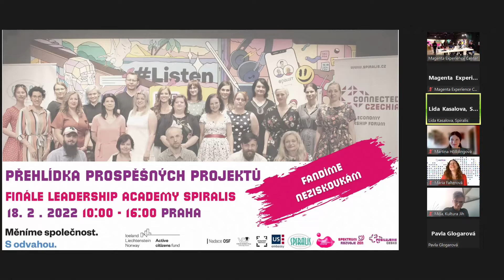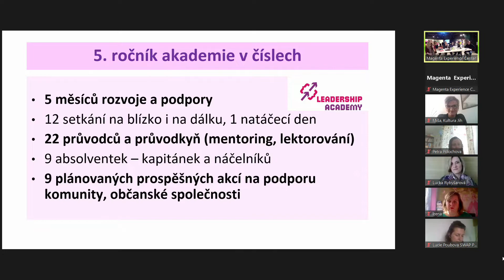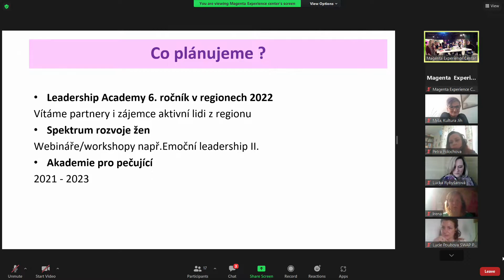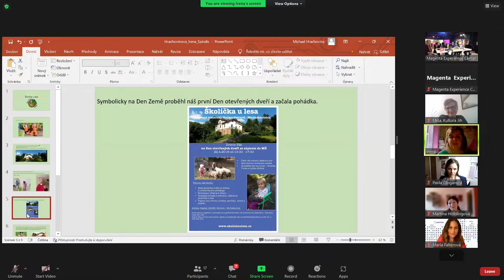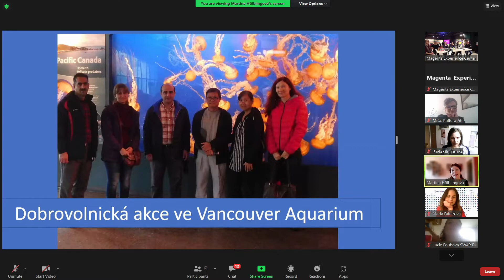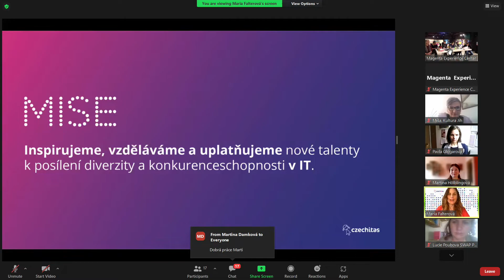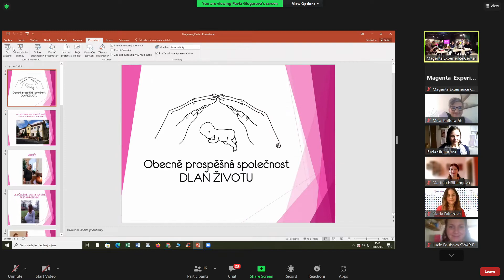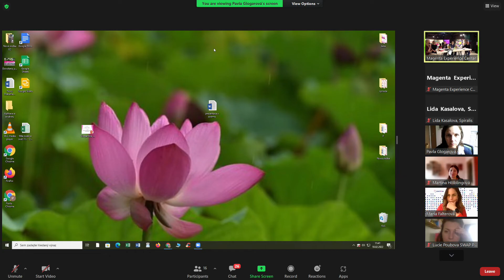Přehlídka prospěšných projektů – Filantropické tržiště část 1.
Absolventky akademie Spiralis v Moravskoslezském kraji prezentují své neziskové organizace a prospěšné projekty, na které chtějí získat podporu.
Finále Leadership Academy Spiralis – natočeno dne 18. 2. v Magenta Experience Center .

Začátek akce je od 5 minuty videa.
• 5 minuta – začátek akce
• 23 minuta – porota se představuje
• 37 minuta  – Irena Hrachovinová, Školička u lesa, Ostrava Michálkovice, Karneval s dobročinnou tombolou pro mobilní hospic Ondrášek
• 53 minuta – Martina Hölblingová, Dobrovolnické centrum ADRA Havířov, projekt Jak pracovat s emocemi
• 1:08 minuta  – Mária Falterová – Czechitas, Ostrava,  projekt - vystoupení na konferenci Úspěšná žena
• 1:25 minuta – Pavla Glogarová, Dlaň životu, Hlinecko, projekt Den otevřených dlaní

Setkání uspořádala platforma Spektrum rozvoje žen, inciativa Posilujeme Česko a Spiralis pro své členy a signatáře s podporou Active Citizens Fund, Nadace OSF, Magenta Experience Center, Sociorating Institute a dalších partnerů.